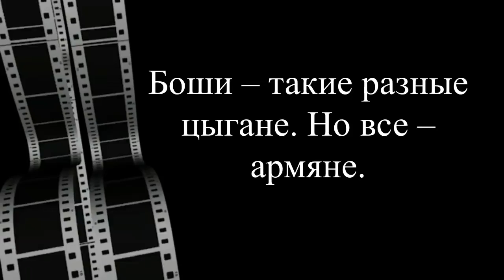Боши цыгане –все – армяне.